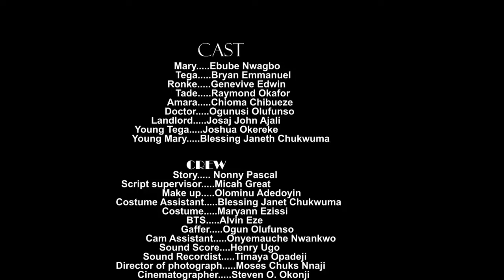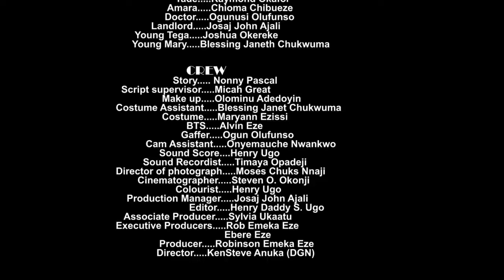WHEN TREASURE MEETS CLINTON JOSHUA REGINA DANIELS EBUBE NWAGBO GENEVIEVE UKATU NIGERIAN MOVIE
Life has many ways of testing a person's will, either by having nothing happen at all or by having everything happen all at once. No matter what we do in life, our past always comes back to haunt us either for good or for bad.

CAST: Ebube Obio, Bryan Emmanuel, Genevieve Edwin, Chioma Chibueze, Raymond Okafor.
STROY: Nonny Pascal.
EXECUTIVE PRODUCERS: Rob Emeka Eze/Ebere Eze
DIRECTED BY: Kensteve Anuka (DGN)
COMPANY: Reemmy Jes Production.
YEAR: 2024